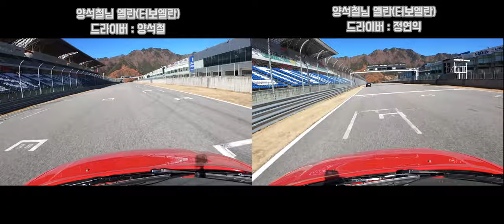기아 엘란 인제스피디움 서킷 주행비교용 영상 ( 터보엘란, 순정엘란 )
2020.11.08 일요일 HMG 현대 드라이빙 트랙데이
양석철님 터보엘란(160마력) 차량을 한타임 주행하면서
양석철님(오너) 주행과 주행영상 비교를 해봤습니다.

그리고 추가적으로 양석철님 터보엘란(오너운전)과
제 엘란(1.8NA 순정)의 주행 비교도 해봤습니다.

터보엘란 차량의 경우 RS2 타이어가 오래되어 그립성능이
너무 떨어진 상태이며 공도주행 위주의 캠버셋팅으로
코너에서 충분한 그립확보가 어려웠습니다.
타이어와 얼라인먼트 셋팅만 조금 수정하면 매우 빠른 랩타임을
보여줄듯합니다.